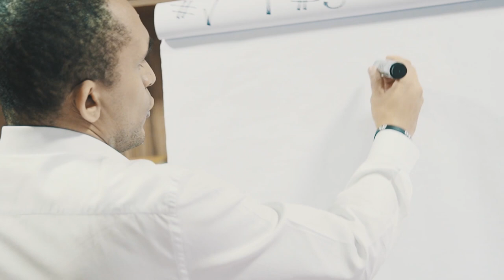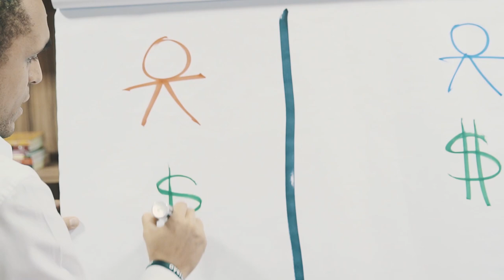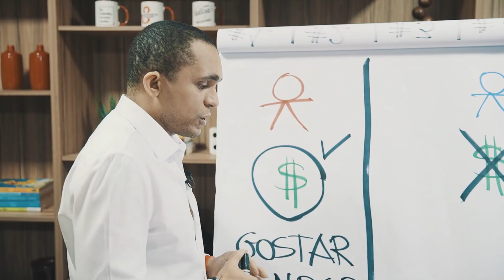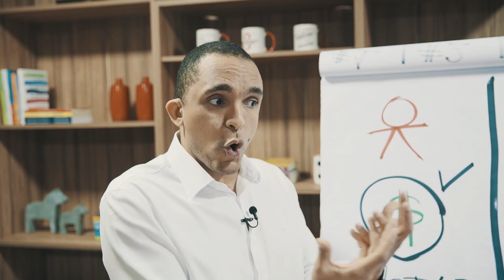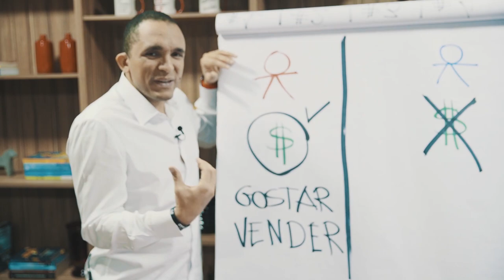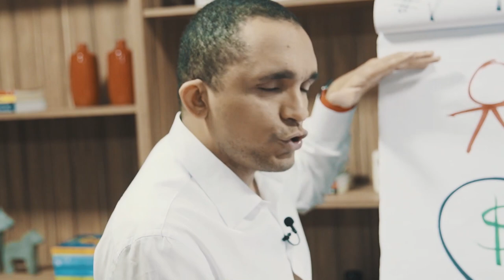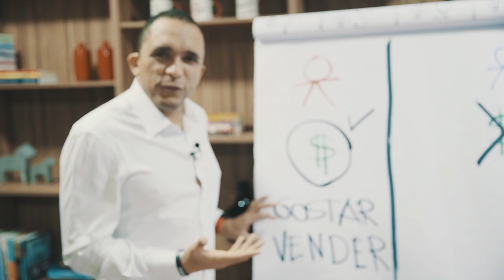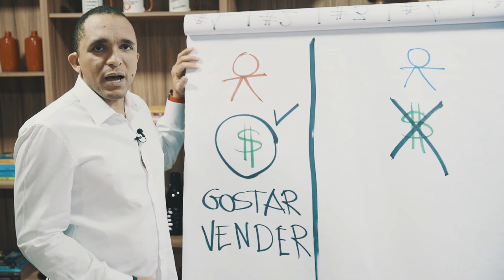A DIFERENÇA ENTRE QUEM TEM E QUEM NÃO TEM DINHEIRO